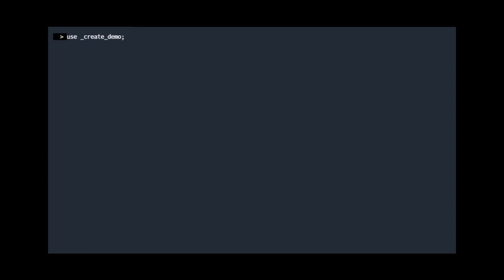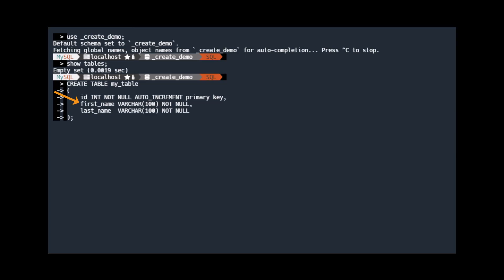Episode-006 - Creating and Dropping Schemas and Tables in MySQL.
In this video, we demonstrate how to create new schemas and new tables in MySQL. We also show how to delete tables and schemas.